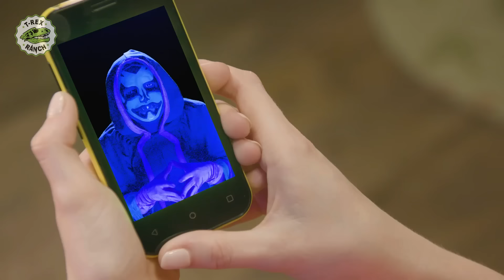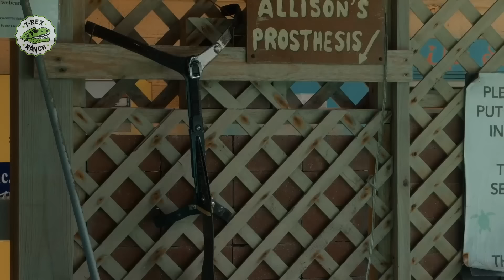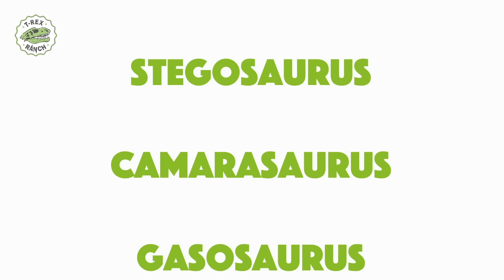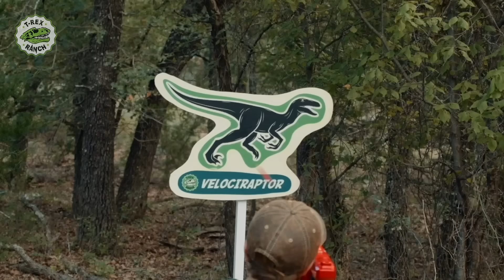El huevo morado misterioso 🟣 | Videos de dinosaurios y juguetes para niños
Cuando un misterioso huevo de dino aparece en el rancho, los conflictedos Guardabosques deciden mantenerlo a salvo y caliente dentro de la nueva Estación de Incubación, después de que un villano misterioso conocido como El Maestro Dino amenaza con robar el huevo.

00:00  La excelente aventura de Max y Bella
10:40 T-Rex Enorme y Dinosaurios con Ranger Aaron en Video de Juguetes Sorpresa para niños
18:59 Un Dinosaurio T-Rex Gigante y Ranger Aaron en un Video familiar de una Aventura Jurásica
25:54 Jurassic Quest - Actividades para niños con dinosaurios a escala
36:39 ¡Rescatando a una Tortuga de un tiburón! Aaron visita un santuario de Tortugas en este video familiar para niños con juguetes
44:40 ¡Los dinosaurios T-Rex y Dino Master han vuelto! Aventura épica de donosaurios, huevos de dinosaurio y juguetes para juegos de simulación
56:41 Conoce tus dinosaurios
58:28 Tip Número 21: Cuidado con los dardos tranquilizantes